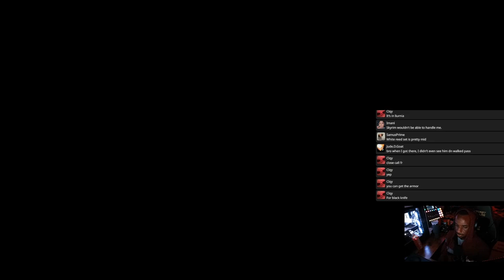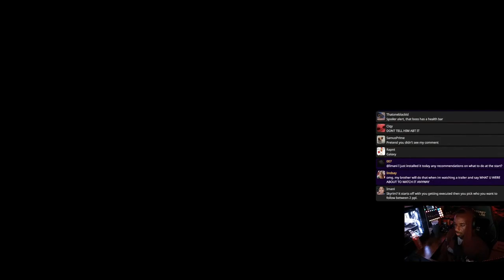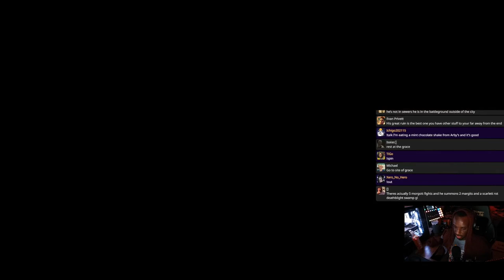Into the Mountains (12th Night)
I stream on tiktok everyday at 10:00pm EST